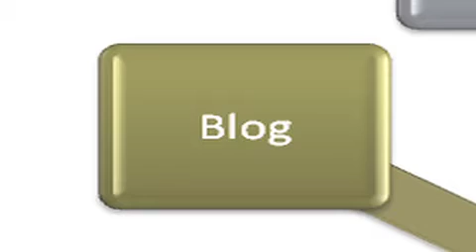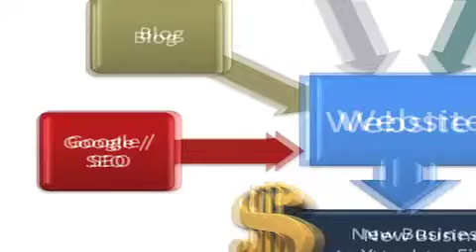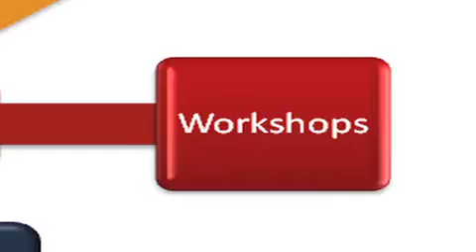Estate Planning Marketing with the Essential Solution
Legal marketing expert James Campbell tells the story of estate planning attorney Rex and his solitary website that is doing nothing to build his law practice. James explains the importance of a marketing system that focuses on building revenue and meeting goals. The Essential Solution® is a comprehensive marketing system for estate planning and elder law attorneys. The Essential Solution® includes an optimized website, blog, social media, estate planning newsletters and e-newsletters, a blog content service and a well-planned system to build your estate planning or elder law practice.